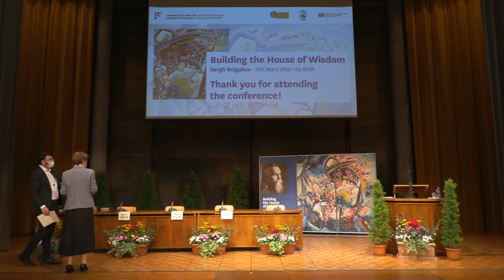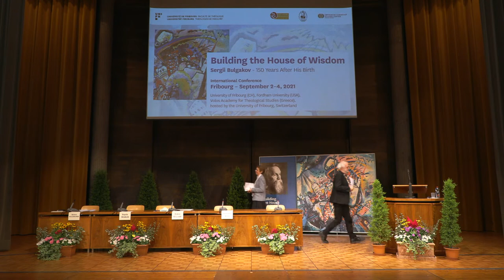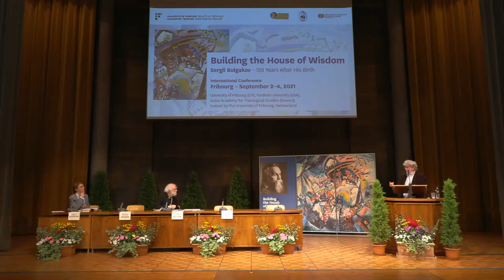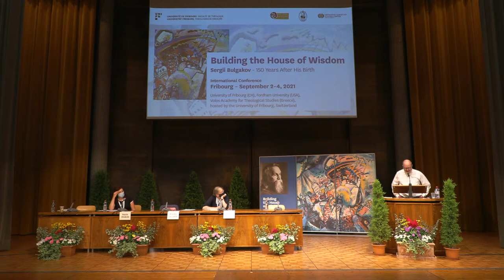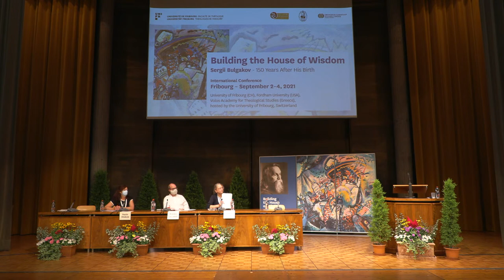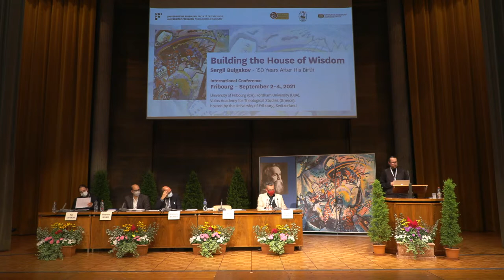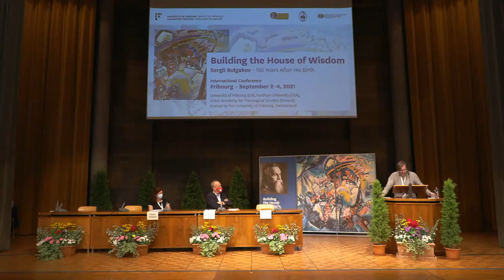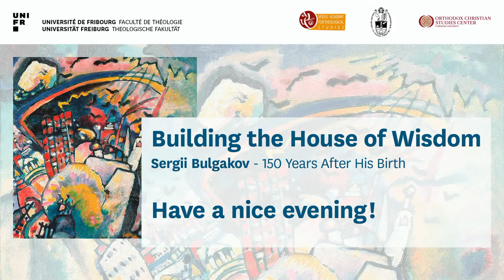Building the House of Wisdom - Sergii Bulgakov - Day 1